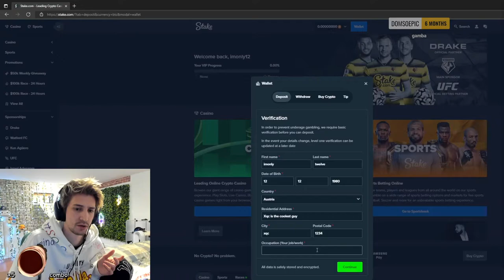xQc on how easy it is to sign up to Stake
All clips on this channel belong to the rightful streamer